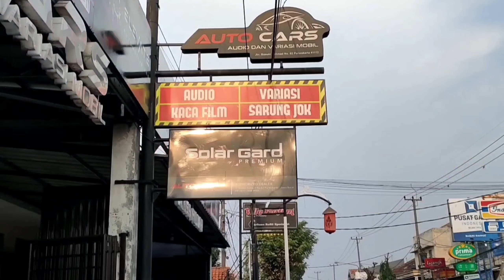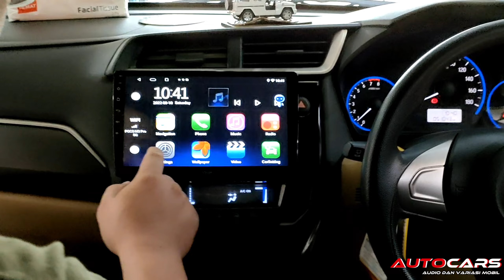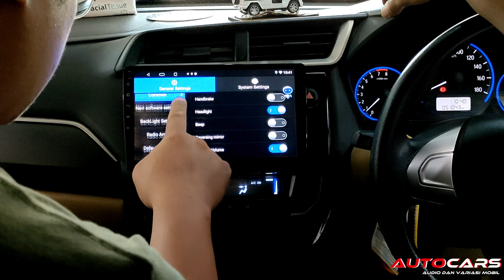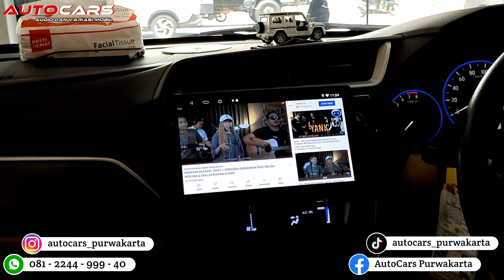MODEL AUDIO DAN TV ANDROID SIMPEL UNTUK DIPAKAI HARIAN HONDA MOBILIO BY AUTOCARS PURWAKARTA.